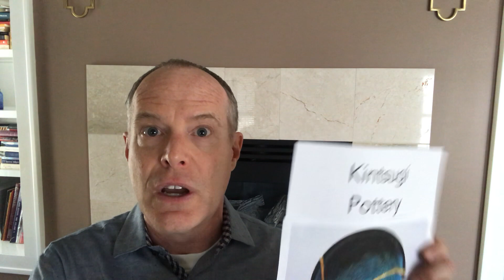Happiness: Healing After Brokenness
The other day at tea my friend introduced me to Kintsugi Pottery. As Jessi and I chatted about using liquid gold to enhance and make broken objects whole again, I couldn't help but see the similarities in we humans. Just like Japanese pottery, healing from loss and trauma make us not only whole again, but more beautiful than before.

Welcome to the Full Heart Living YouTube Channel. Here you will find inspiration and practical applications for living your best, most full life.

I’m Tom Glaser, licensed psychologist. Following the unhappiest period of my adult life, I set out interviewing nine of the happiest people I know to find out how they got—and stay—that way. My first book, Full Heart Living: Conversations with the Happiest People I Know uncovers what’s behind the simple, yet profound everyday choices truly happy people make.

The book launched with a live performance piece in which Full Heart Living concepts, including creating community, connecting with oneself, celebrating your passions, developing resilience, and more, come to life.

This channel provides free, supplemental meditations and videos to help you along your path to Full Heart Living.

🌞 Do you want to come alive with more passion, purpose, and meaning? Want to embrace the most full-hearted life possible?

If you would like to:

- Connect more deeply with yourself and others
- Live more fully in the present moment
- Increase your self acceptance
- Discover how good self-care is important to happiness
- Uncover your passions and offer them in the service of others
- Develop resilience

Then Full Heart Living is for you.

🔶 Take your first step.  As Anne Franke said, “Whoever is happy will make others happy too.”

🙏 Please let me know what works and if you have requests for more meditation.

🙏 Tom Glaser and MoreJoy Media are happy to provide these meditations, podcasts, and videos free of charge. We ask for nothing in return. If you wish to make a donation, please give generously to the charity of your choice, knowing that giving back is a big part of Full Heart Living.

🔶Connect with Tom Glaser and the Full Heart Living community of like-minded people on Facebook.